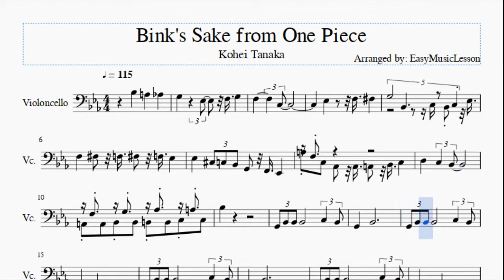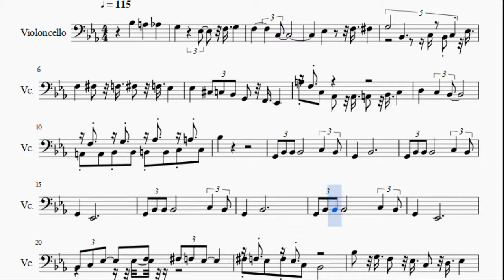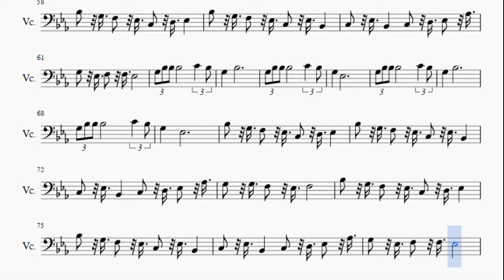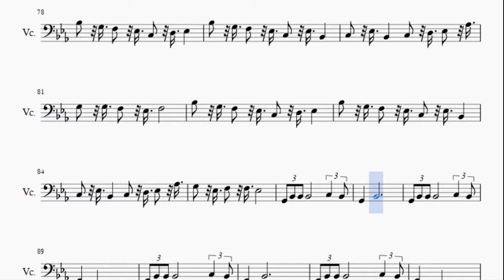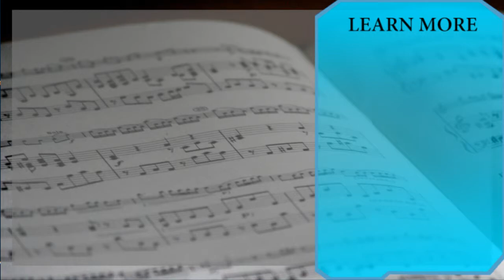Cello Sheet Music: How to play Bink's Sake from One Piece by Kohei Tanaka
Here is a sheet music/tab video on the song Bink's Sake from One Piece by Kohei Tanaka on the cello. A cello sheet music arrangement which is transposed to notes that are easily played by cello, for the song Bink's Sake from One Piece by Kohei Tanaka.

EasyCelloLesson teaches you to play the your favorite instrument, through well-arranged sheet music so that you too can learn how to play Bink's Sake from One Piece by Kohei Tanaka on the cello as fast as you can. A cello sheet music with backing tracks to help your play the song better.